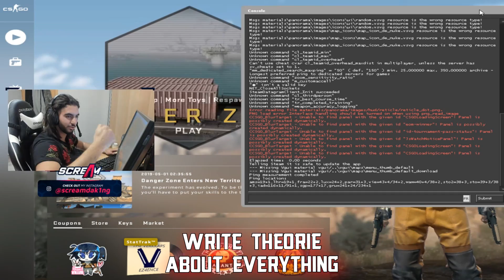MY SERVER IS GETTING DDOS ?!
Our server got DDOS on a game with bazy ! We had a lot of fun, please come watch me on Twitch.tv/ScreaM ! :D

We are 298 820, thank you !